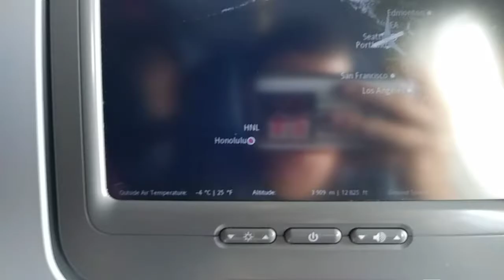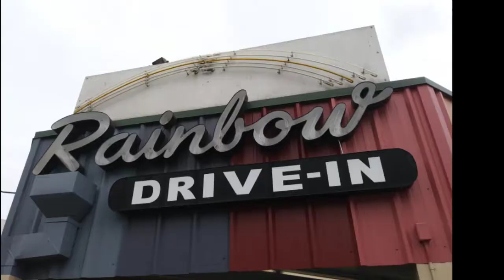Hawaii Vlog EP:1